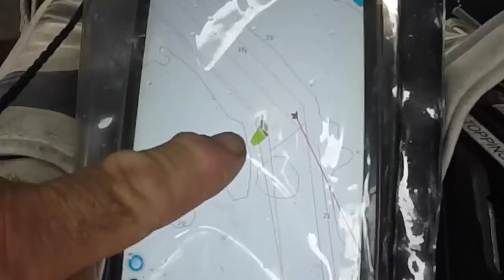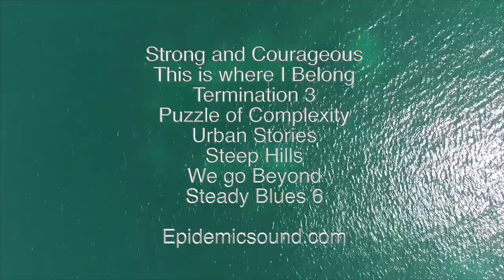Coral Island. Adventures of an Old Seadog, ep134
Intense sailing though coral reefs in the Pacific.

Safe sailing.

The camera gear:
Main camera is a Panasonic Hc- V770 with a Rode External mic. My old camera is now my number 2 is a Panasonic Hc-v700. Most shots are done with an external mic (Shenggu sg 108) with a sponge and dead kitten attached.